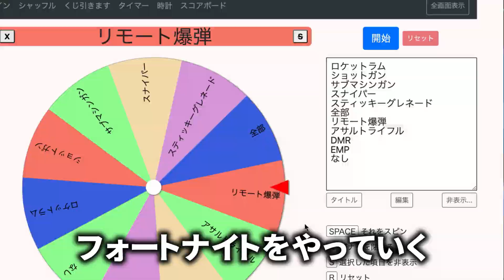ルーレットで出た武器しか使えない縛り！？【フォートナイト/Fortnite】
やはり難しい😓